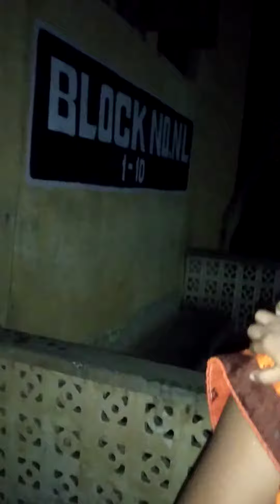Smile Of Cute baby krishvsinha |Smile Of Krish |10Months Baby Cute Activities